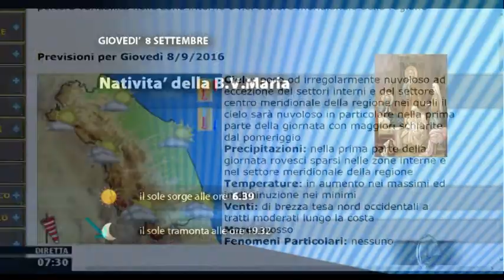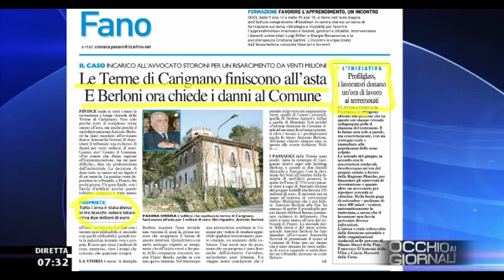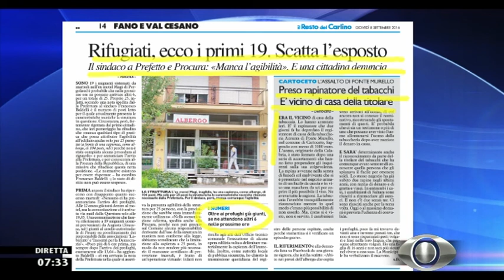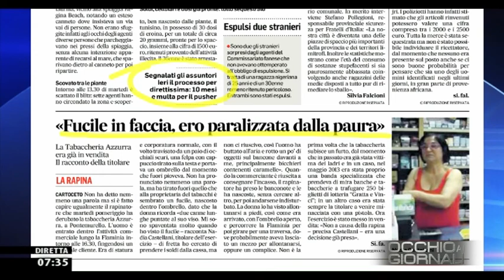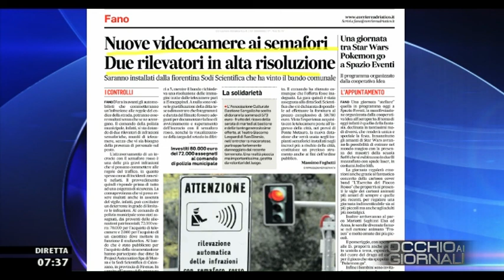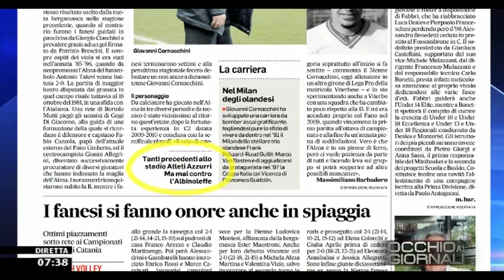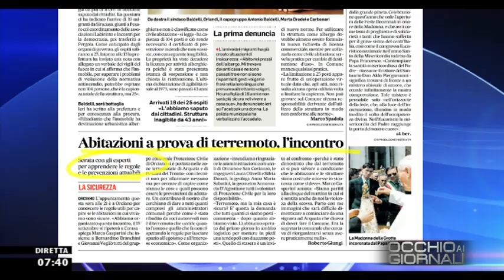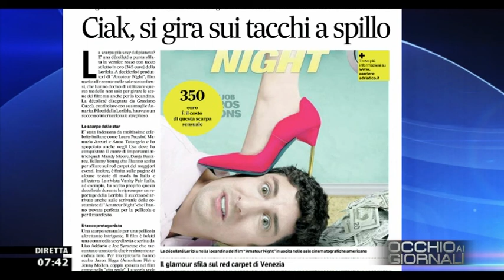Occhio ai GIORNALI 08/09/2016